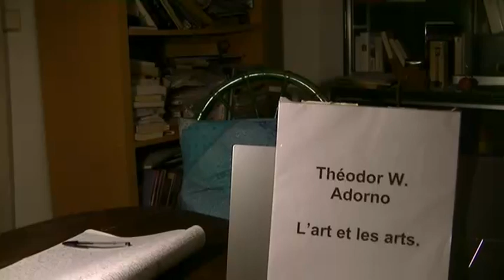Théodor W. Adorno: L'art et les arts.